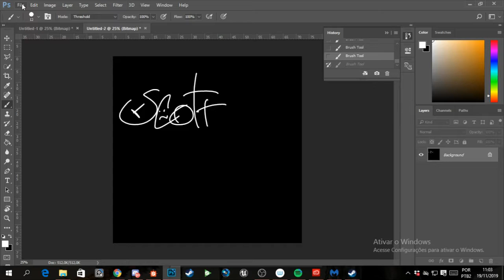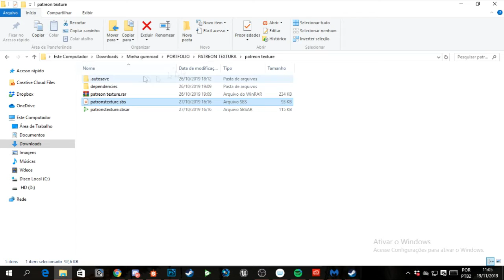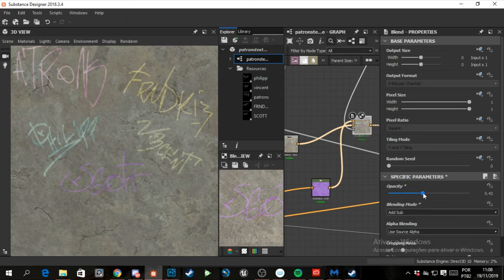ThankPatronsDay 2019 ! - Chris Alencar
Happy thankyouPatronsDay guys !

I really appreciate your support and Im very excited to share more of my knowleged !

This is just the beginning of a great project and thank you once again for believe in it : )

This day is for you !